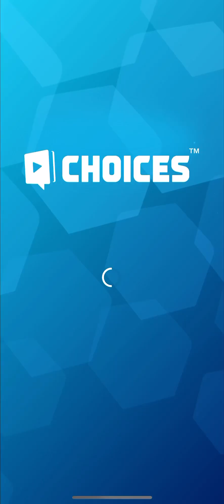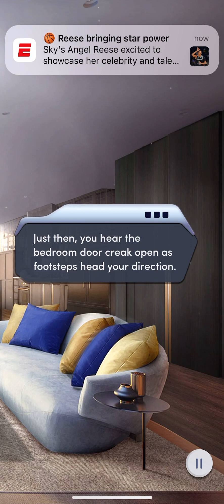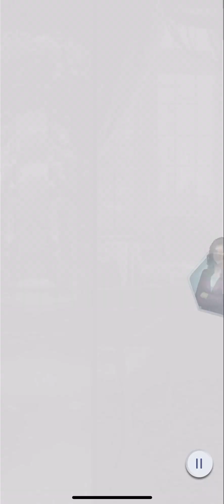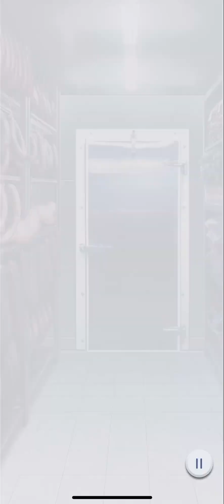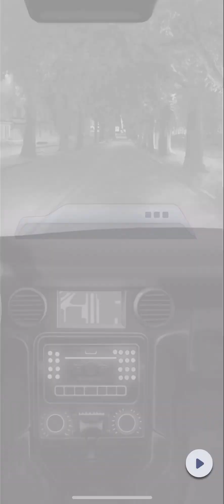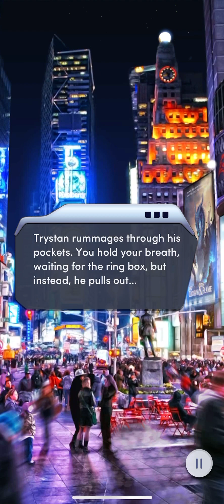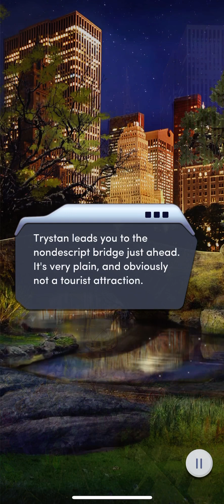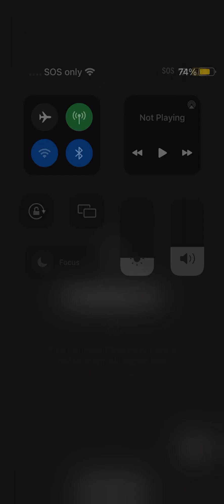Choices Book: Crimes of Passion: The Proposal Book 1: Chapter 1